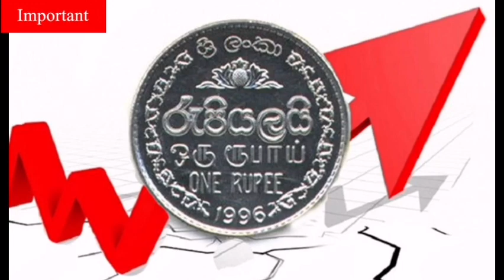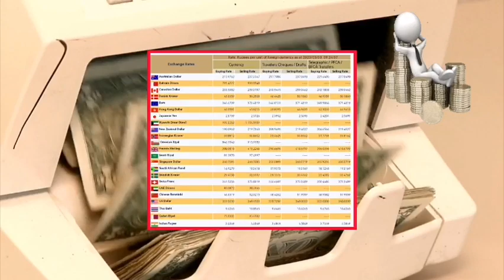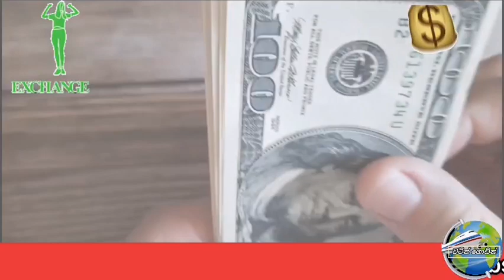Srilanka Foreign Exchange News Today|Foriegn Exchange From srilankan Today|Exchange rates Today.